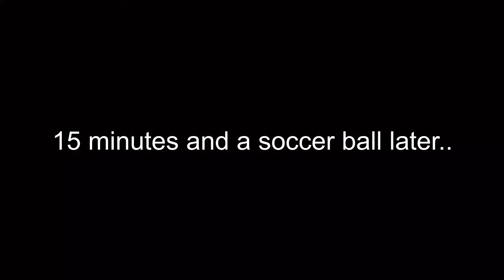Lifetime frame warranty ftw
The most unique and damaging crash I’ve ever had.